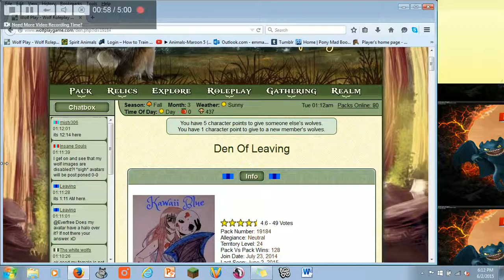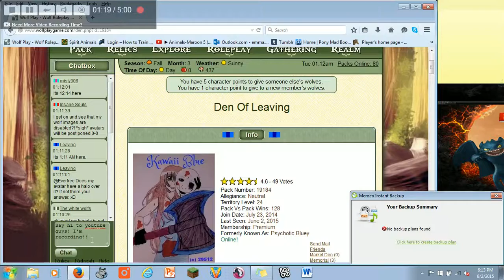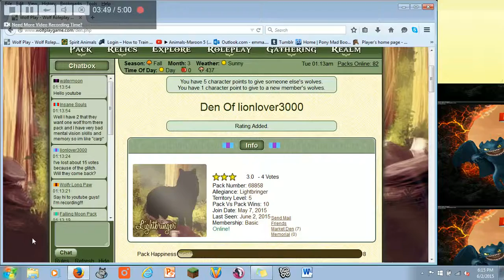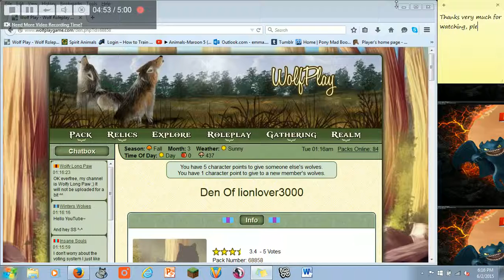Wolf play lets play: Getting distracted episode 4 part 3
Welcome to my wolf play lets play. In episode 4 part 1, 2 and 3 I try to find a way to see our wolves... and get distracted.